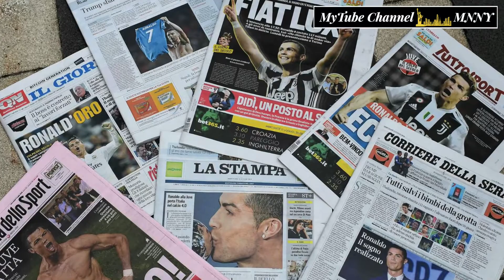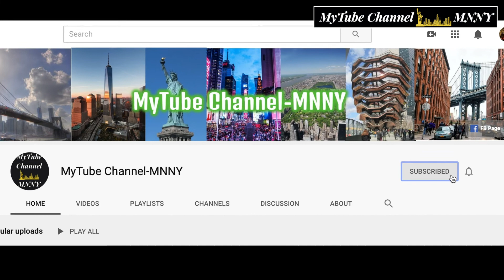ဂျူဗင်တပ်အသင်းမှာ လျင်မြန်စွာ ခြေစွမ်းပြလာခဲ့တဲ့ စီရော်နယ်ဒိုရဲ့ လျှို့ဝှက်ချက်များ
ဂျုဗင်တပ်အသင်းကို စီရော်နယ်ဒို ပြောင်းရွှေ့ခဲ့တော့ ဝေဖန်ရေးသမားတွေက
"စီရော်နယ်ဒိုက အသက်ကြီးပြီ ဂျုဗင်တပ်အသင်းမှာ ခြေစွမ်းပြနိုင်ဖို့ ခက်ခဲနေမယ်" လို့ ဝေဖန်ကြပါတယ်။ ဒါပေမယ့်လည်း အသက် ၃၅ ရှိနေပြီဖြစ်တဲ့ စီရော်နယ်ဒိုက သူရဲ့ခြေစွမ်းမကျသေးကြောင်းကို ထုတ်ပြနိုင်ခဲ့ပါတယ်။ အထူးသဖြင့် ဂျုဗင်တပ်အသင်းကို ပြောင်းရွှေ့လာတဲ့နှစ်မှာပဲ ပြိုင်ပွဲတစ်လျှောက်လုံးမှာ ဂိုးပေါင်း ၂၈ ဂိုးအထိ သွင်းယူနိုင်ခဲ့ပါတယ်။ ဒါကြောင့် စီရော်နယ်ဒို က လျင်မြန်စွာ ဂျူဗင်တပ်အသင်းမှာ အသားကျလာအောင် ဘယ်လို ကြိုးစားခဲ့သလဲ?

ဂ်ဳဗင္တပ္အသင္းကို စီေရာ္နယ္ဒို ေျပာင္းေရႊ႕ခဲ့ေတာ့ ေဝဖန္ေရးသမားေတြက
"စီေရာ္နယ္ဒိုက အသက္ႀကီးၿပီ ဂ်ဳဗင္တပ္အသင္းမွာ ေျခစြမ္းျပႏိုင္ဖို႔ ခက္ခဲေနမယ္" လို႔ ေဝဖန္ၾကပါတယ္။ ဒါေပမယ့္လည္း အသက္ ၃၅ ရွိေနၿပီျဖစ္တဲ့ စီေရာ္နယ္ဒိုက သူရဲ႕ေျခစြမ္းမက်ေသးေၾကာင္းကို ထုတ္ျပႏိုင္ခဲ့ပါတယ္။ အထူးသျဖင့္ ဂ်ဳဗင္တပ္အသင္းကို ေျပာင္းေရႊ႕လာတဲ့ႏွစ္မွာပဲ ၿပိဳင္ပြဲတစ္ေလွ်ာက္လုံးမွာ ဂိုးေပါင္း ၂၈ ဂိုးအထိ သြင္းယူႏိုင္ခဲ့ပါတယ္။ ဒါေၾကာင့္ စီေရာ္နယ္ဒို က လ်င္ျမန္စြာ ဂ်ဴဗင္တပ္အသင္းမွာ အသားက်လာေအာင္ ဘယ္လို ႀကိဳးစားခဲ့သလဲ?